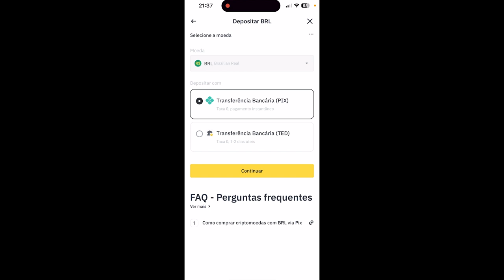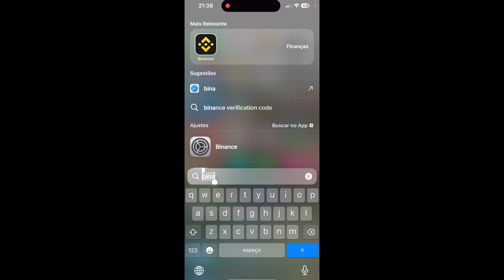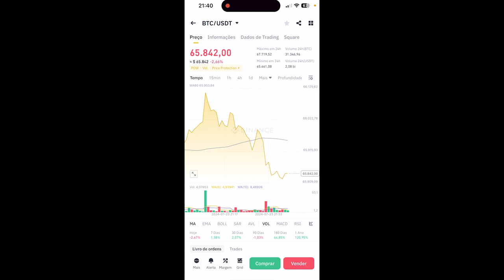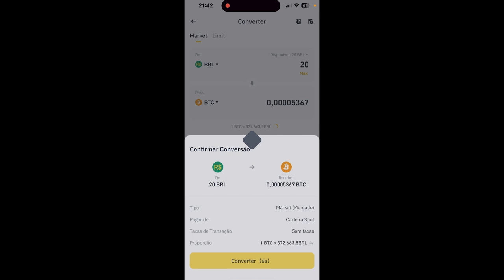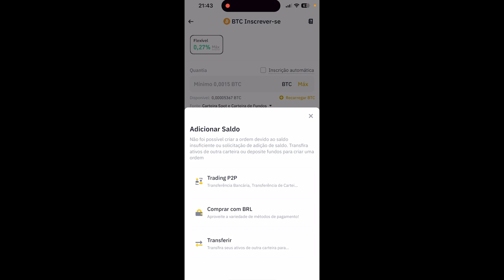Como Comprar Bitcoin Pela Binance No APP Pelo Celular - Tutorial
Nesse vídeo vou ensinar como comprar Bitcoin pelo APP do celular